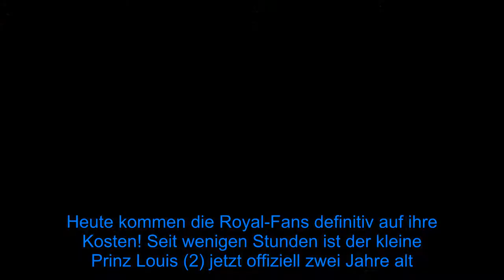Mit neuem Foto: Prinz Charles gratuliert seinem Enkel Louis! - Fox News